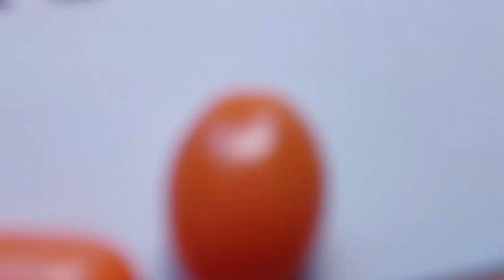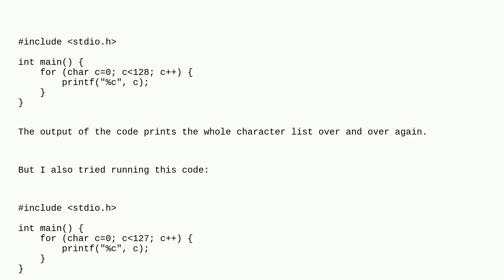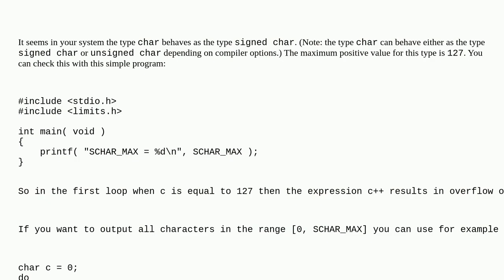Why does the following C code enter an infinite loop?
A special thanks goes out to the community

  for-loop c char infinite-loop